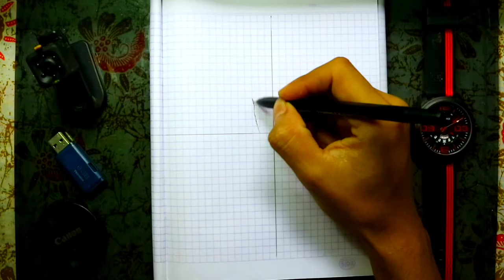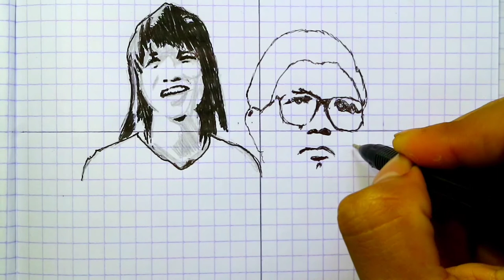Gambar babang tamvan @kangenband_official || mManual Efeck Hitamputih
Asalamualikum wr.wb
Pada video kali ini saya menggambarkan sosok eks vokalis kangen band, andika mahesa atau andika kangen band, jujur gw demen lagu karya karya beliau dan kangen band yang dulu

menggambar pemandangan,
menggambar rumah,
menggambar 3d,
menggambar joker,
menggambar lol,
menggambar monkart,
menggambar hantu,
menggambar anime,
menggambar anak tk,
menggambar anak-anak,
menggambar anime dengan pensil,
menggambar anak,
menggambar ayam,
menggambar air terjun,
menggambar alam,
menggambar bunga,
menggambar barbie,
menggambar buah buahan,
menggambar bebas,
menggambar boruto,
menggambar bus,
menggambar baju,
menggambar bt21,
menggambar cerita,
menggambar cuci tangan,
menggambar cacing,
menggambar cepcil,
menggambar crayon,
menggambar doraemon,
menggambar drag,
menggambar dinosaurus,
menggambar d,
menggambar elsa,
menggambar excavator,
menggambar es krim unicorn,
menggambar elang,
menggambar ember,
menggambar ff,
menggambar free fire,
menggambar frozen,
menggambar flora,
menggambar frontal gaming,
menggambar fifitan,
menggambar gunung,
menggambar gogo dino,
menggambar grafiti,
menggambar gajah,
menggambar gradasi,
menggambar godzilla,
menggambar hewan,
menggambar hello kitty,
menggambar helikopter,
menggambar hp,
menggambar hayato,
menggambar hewan dari angka,
menggambar harimau,
menggambar ikan,
menggambar istana,
menggambar itachi,
menggambar jam,
menggambar joker 3d,
menggambar jerapah,
menggambar jhope,
menggambar kue,
menggambar kucing,
menggambar kaligrafi,
menggambar kupu-kupu,
menggambar kue ulang tahun,
menggambar kartun,
menggambar kelinci,
menggambar kpop,
menggambar 3d huruf k,
menggambar lingkungan,
menggambar laut,
menggambar lucu,
menggambar love,
menggambar laptop,
menggambar layang layang,
menggambar lego,
menggambar masjid,
menggambar mobil,
menggambar menggambar,
menggambar motor,
menggambar motor drag,
menggambar mudah,
menggambar naruto,
menggambar naruto kyubi,
menggambar nama,
menggambar ninja,
menggambar nobita,
menggambar orang,
menggambar susanoo,
menggambar pelangi,
menggambar pohon,
menggambar pantai,
menggambar pesawat,
menggambar pemandangan pantai,
pr menggambar,
menggambar p,
menggambar quotes,
menggambar quran,
c